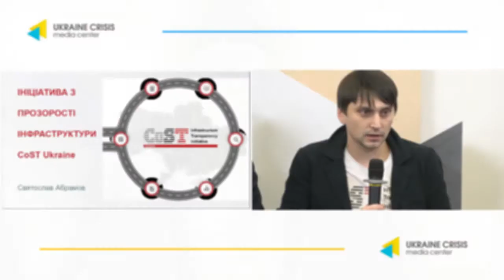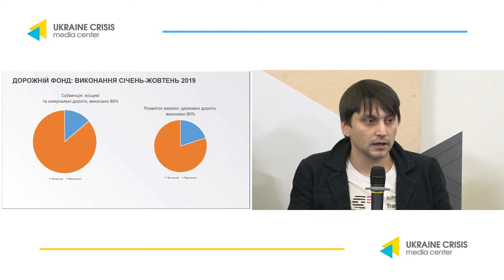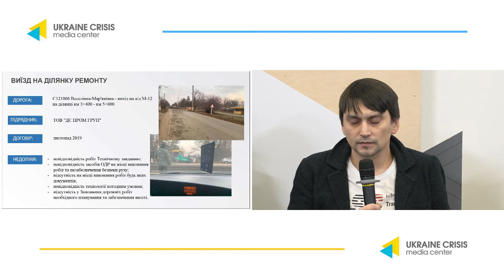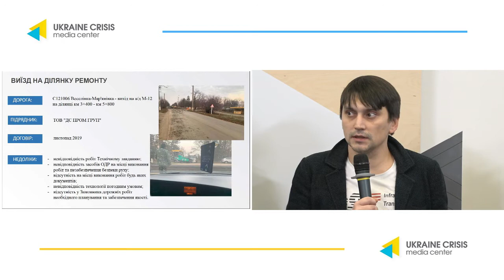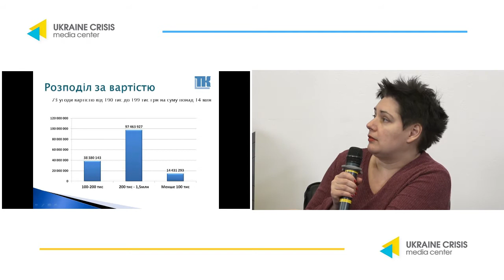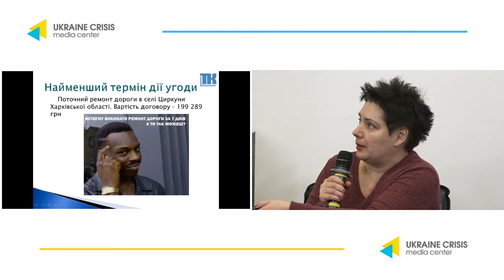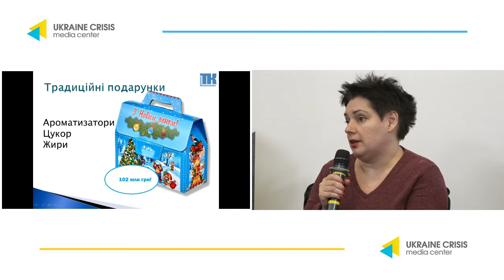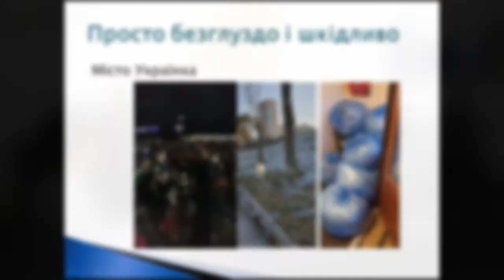«Грудневі жнива»-2019, або як далі лікувати публічні закупівлі? УКМЦ 23.12.2019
Дискусія на тему: «Грудневі жнива»-2019, або як далі лікувати публічні закупівлі?»

Кристина Гуцалова, керівник проекту моніторингу та контролю ДП «ПРОЗОРРО»
Олександр Шкуропат, заступник голови Державної аудиторської служби України
Сергій Чернега, директор Департаменту фінансового контролю у сфері закупівель, Державна аудиторська служба України
Святослав Абрамов, виконавчий директор CoST Ukraine
Христина Зелінська, менеджерка програми інноваційних проєктів Transparency International Україна
Сергій Миткалик, виконавчий директор ГО «Антикорупційний штаб»
Ольга Нос, керівник ГО «Трипільський край»
Максим Боровик, бізнес-тренер YouControl
Олена Кравченко, журналістка з Одеси, що відстежує публічні закупівлі (скайп-включення)